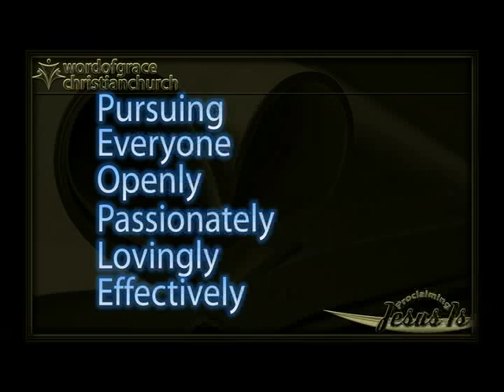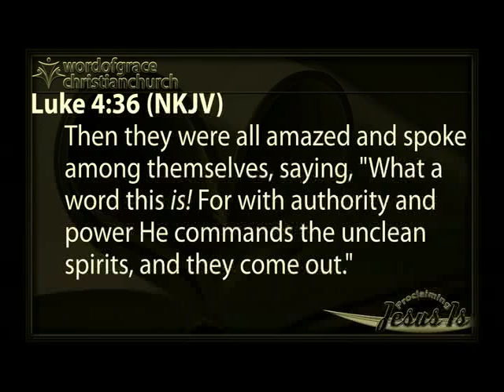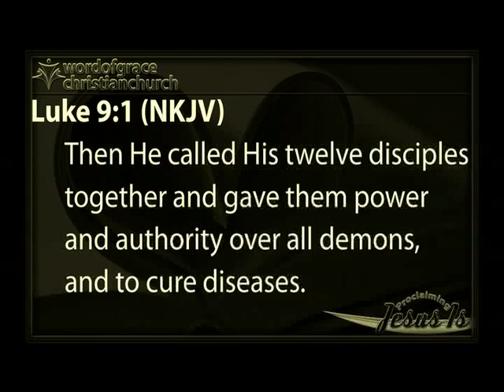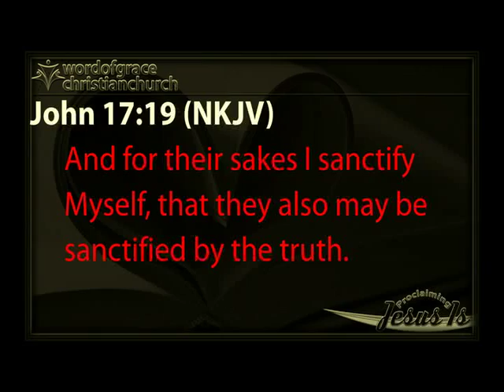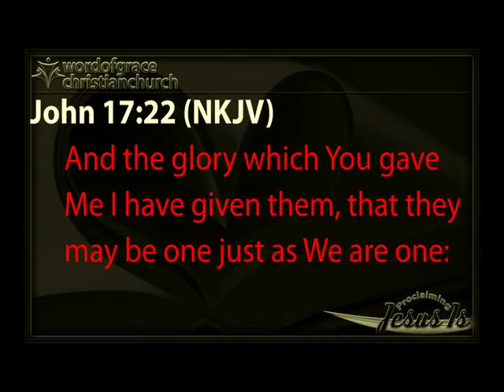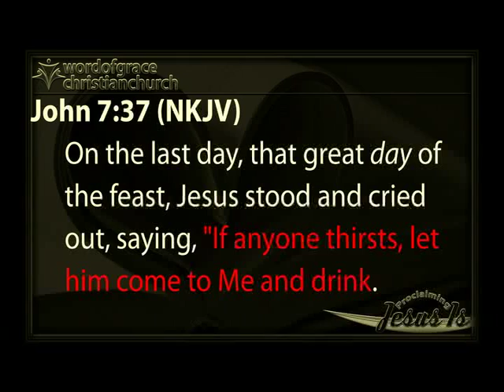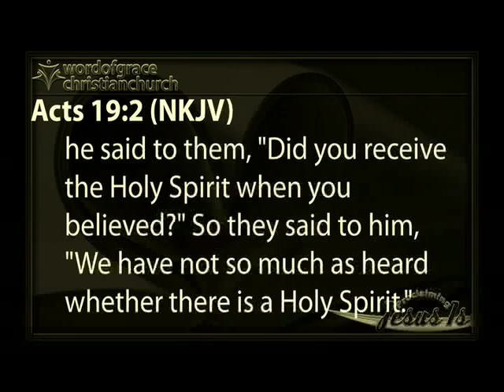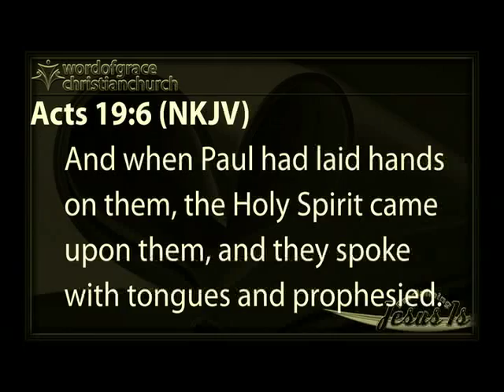2019 08 25 Power & Authority in the Holy Spirit